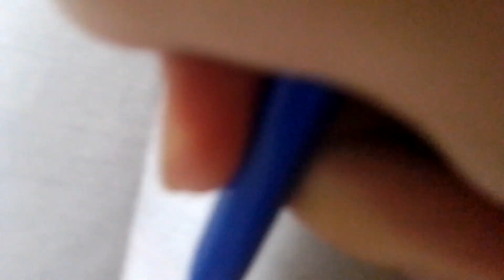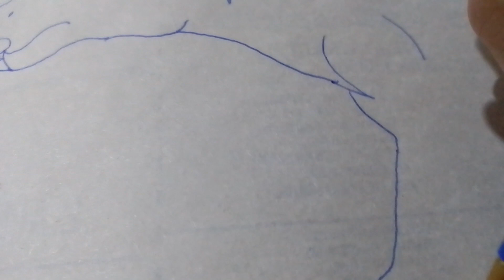Dibujando Agataumas Ceratopsido ¿valido o invalido?